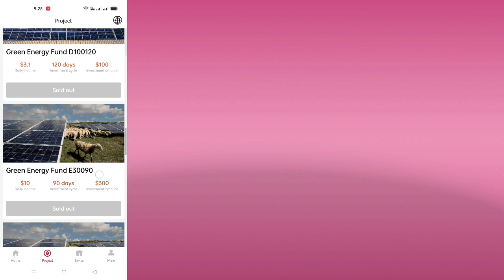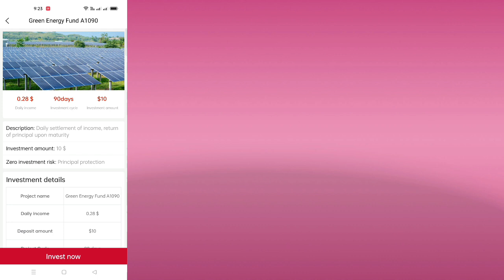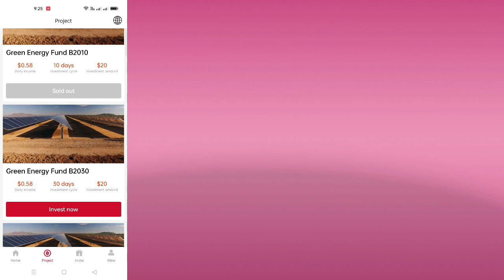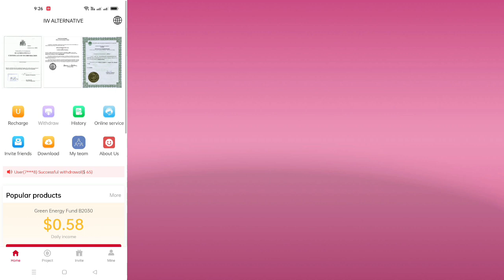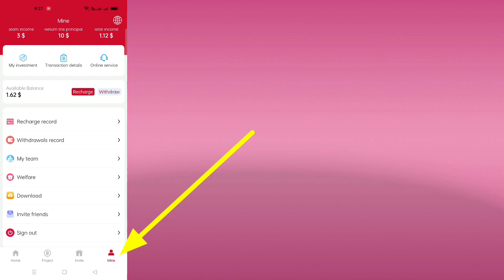IW Earning App Complete Review - Withdraw Easypaisa/Jazzcash + USDT How To Earn Money -Real Fake?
I-W Earning App Complete Review - Withdraw Easypaisa/Jazzcash + USDT  How To Earn Money -Real Fake?